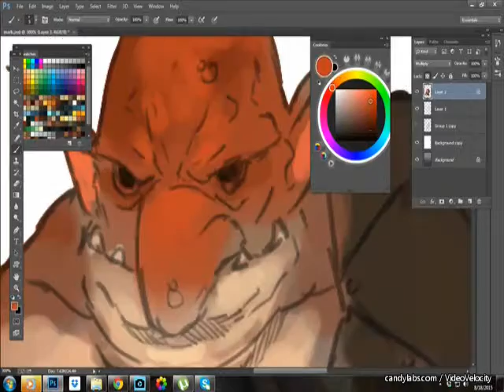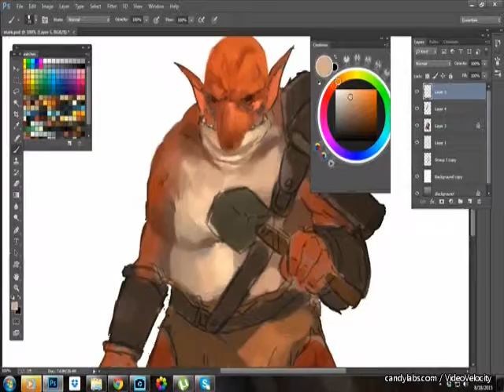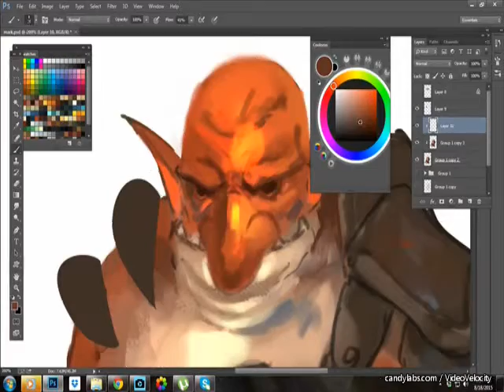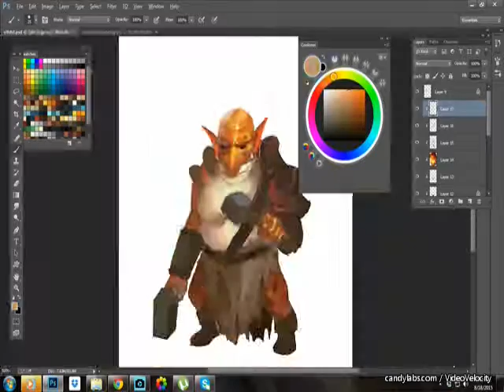Goblin Warrior Digital Painting Part 1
Goblin Warrior Process Part 1.